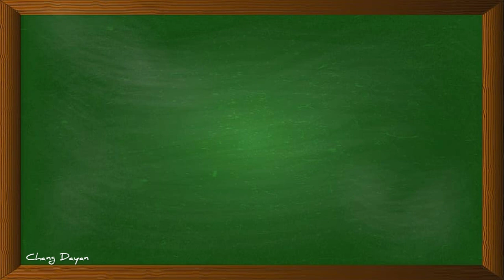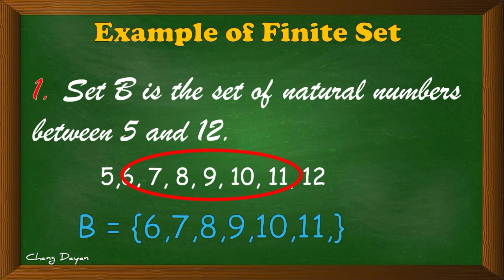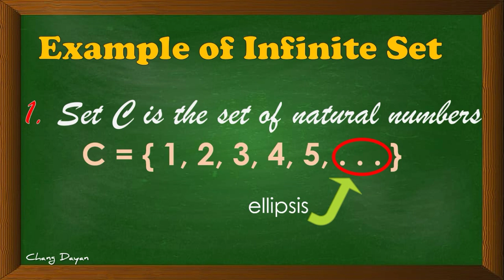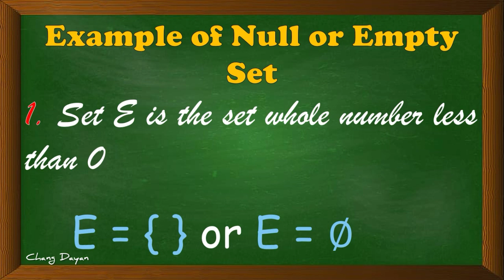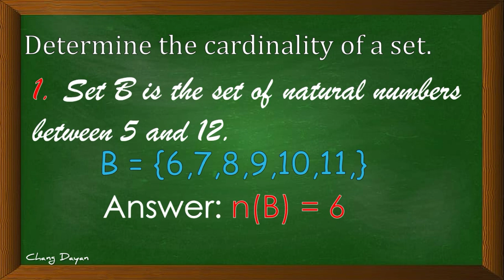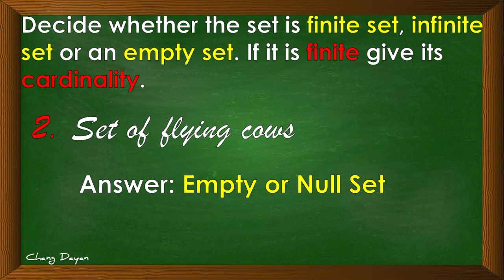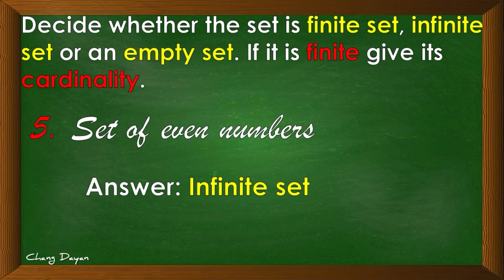FINITE, INFINITE AND EMPTY SET OR NULL SET|CARDINALITY OF SET|INTRODUCTION TO SETS|TAGALOG TUTORIAL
This  video tells about the finite,  infinite and empty set. This also features the cardinality of a set. Introduction to set is well discussed in this tagalog tutorial.

In this video:
0:16-0:33 Definition of finite set set
0:35-1:40 Example of finite set
1:42-1:53 Definition of infinite set
2:00-2:48 Example of infinite set
2:50-3:00 Definition of  empty set or null set
3:14-3:31 Example of empty or null set
3:32-3:50 Cardinality of a set
3:52-4-45 Example of cardinality of a set
4:46-6:21 Practice Exercise